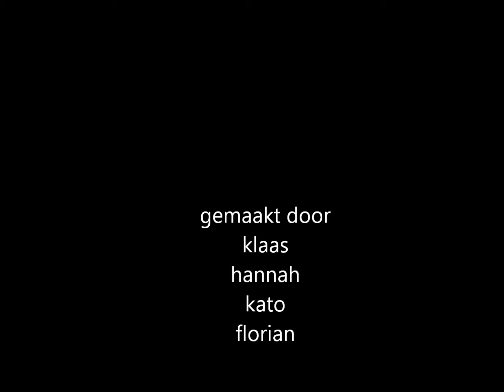film frans klaas - kopie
toneel frans